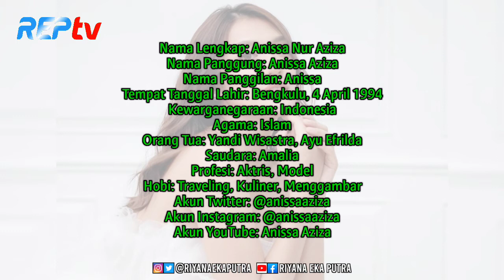TERBARU! Biodata & Profil Anissa Aziza, Lengkap Umur & Agama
SOURCE:

1⃣(Foto)
Foto dari Instagram:
2️⃣(Sumber Cerita)
Biodata Lengkap Anissa Aziza, Profil Anissa Aziza, Anissa Aziza, Biodata, Profil, Biografi, Suami Raditya Dika
TRIBUNNEWSWIKI, anissa aziza, raditya dika, malam minggu miko
Cumicumi, cumivideo, Berita Artis, Infotainment, Hot shot, Intens Investigasi, Berita Selebriti, Silet, Mantul Infotainment, WasWas, Silet RCTI
RADITYA DIKA, ANISSA AZIZA, PERNIKAHAN RADITYA DIKA
net, netmedia, net media, net mediatama, netmediatama, net tv, revolusi media, wishnutama, jakarta, indonesia, entertainment, news, artis, entertainment news, seleb, selebriti, revolusimedia
raditya ngomongin cinta, KOALA KUMAL, malam minggu miko 2, kepada orang yang baru patah hati, malam minggu miko, RVLOG, stand up comedy indonesia, Diary Komedian, Marmut Merah Jambu, Indonesian Yo, raditya dika
VIDEO RADITYA DIKA, BERITA TERBARU RADITYA DIKA, BERITA RADITYA DIKA, FOTO RADITYA DIKA, berita gosip hari ini, berita gosip terkini, berita gosip artis terkini, berita gossip indonesia, the l-cenk
Animated Clip, Free animation software, Animated Videos, Free Presentation software, Animated Presentation, Make your own animation, Presentation software, Explainer video, PowToon
raditya dika, stand up comedy, sucrd
raditya dika
raditya dika, SUCRD, Stand up Comedy